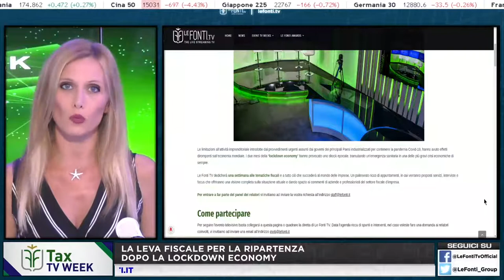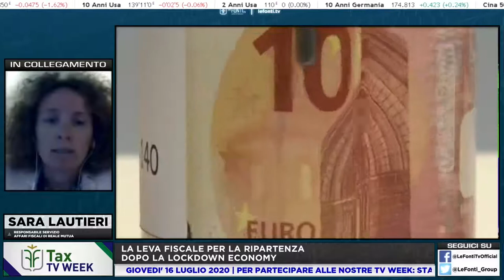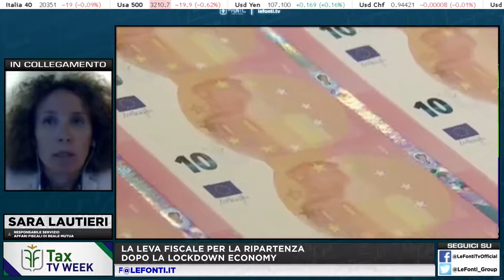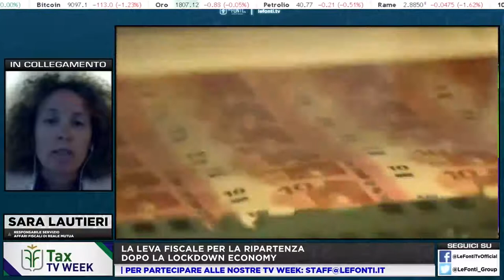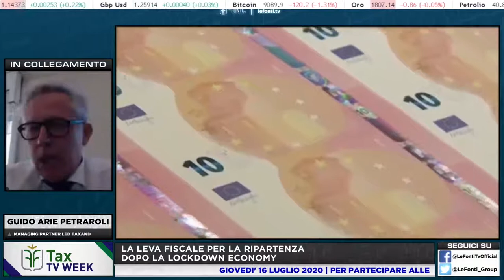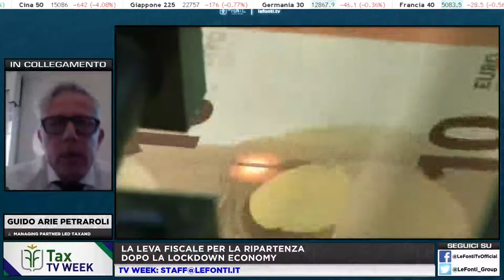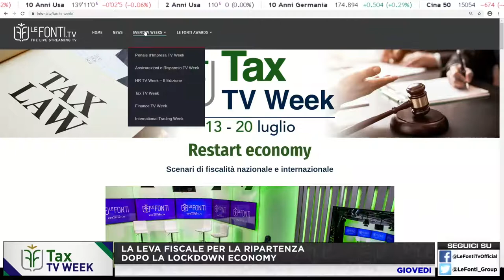TAX WEEK MAIN EVENT- LA LEVA FISCALE PER LA RIPARTENZA DOPO LA LOCKDOWN ECONOMY